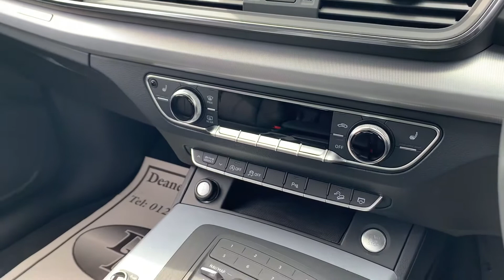Audi Q5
2017 Audi Q5 2.0 TDI Quattro SE